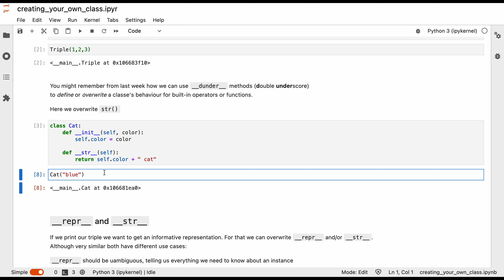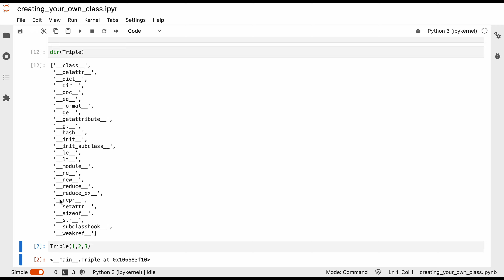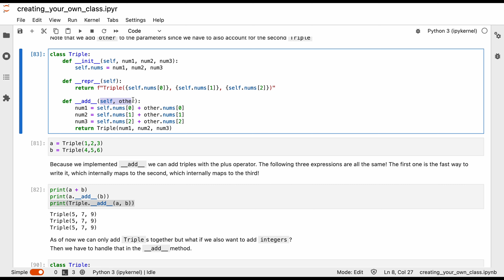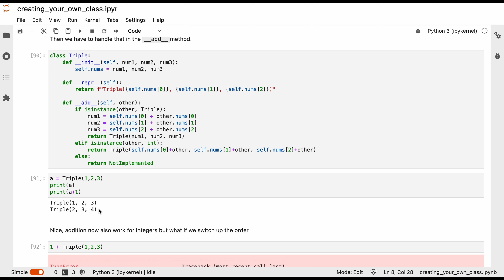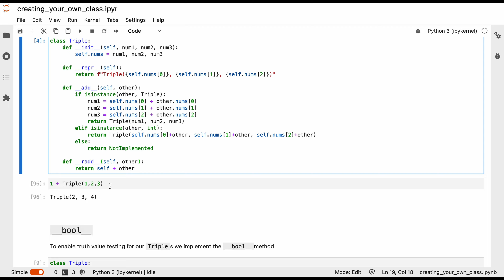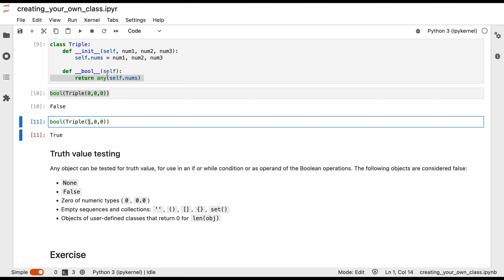Creating our own class in Python